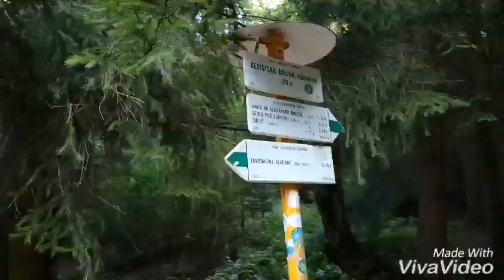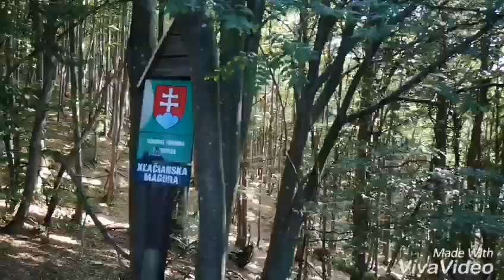Výstup - Klačianska Magura - Suchý 2018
Kľačianska Magura (1 366,7 m.n.m), Suchý (1 468 m.n.m)